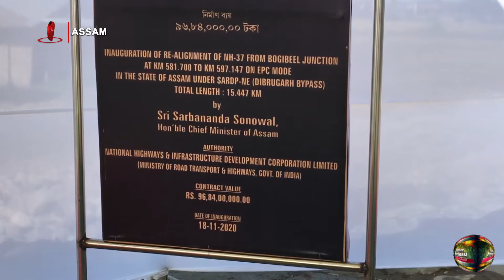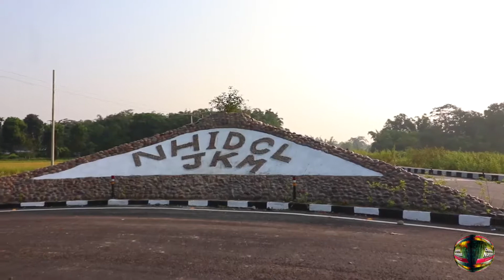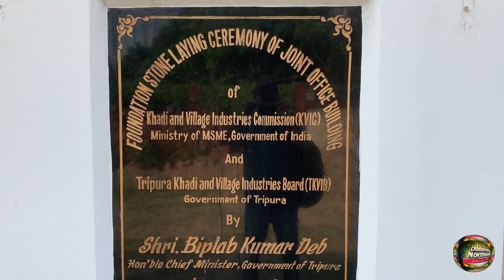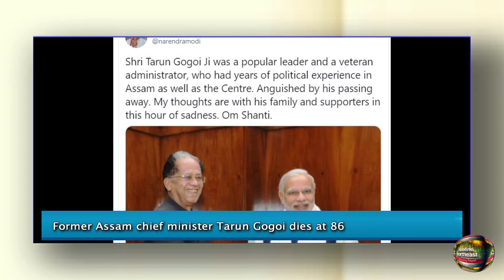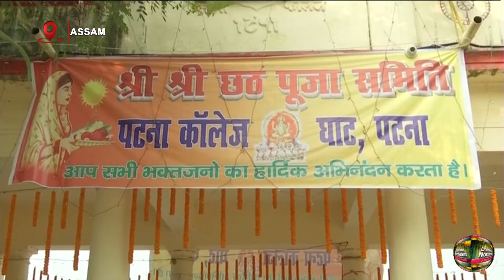Roving Report- November- 27, (Episode #884)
This episode includes: Road connectivity witnessing a revolutionary change in Assam; Shillong showers with wispy pink and white cherry blossom; Farmers in Tripura to benefit with reopening of honey processing unit; more